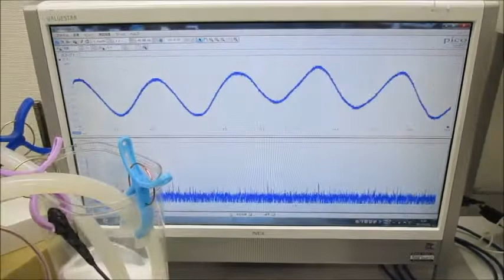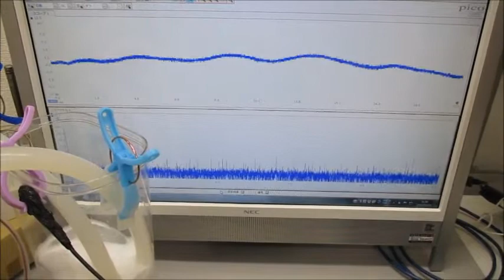超音波による化学反応をコントロールする実験（ultrasonic-labo）